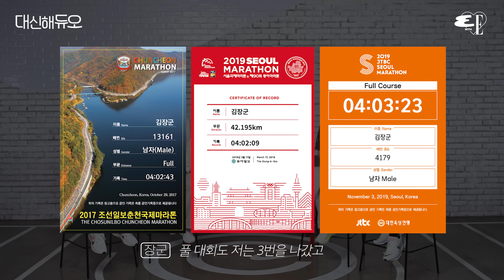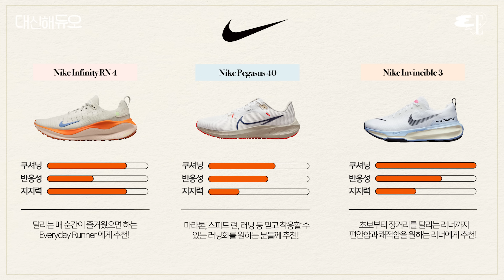이거 보면 달리고 싶어집니다. 배우 임세미, 마라톤 코치 이장섭과 함께한 러닝 토크 대신해듀오 | ESQUIRE, 에스콰이어, ELLE KOREA, 엘르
천 리 길도 한 걸음부터! 러닝은 모든 운동의 기초이자 시작이라는데, 이거 왜 이렇게 어려워요? 달릴까 말까 고민하는 이들을 위해 러닝에 대한 모든 걸 대신 물었습니다. 러닝 베테랑과 함께한 러닝 토크 지금 본 영상으로 확인하세요. 이참에, 내년 목표는 러닝 어때요?

Editor 강민지, 김장군 Producer 이은혜, 황채린 D.O.P 황상준 Film Edit 남승우 OAP Designer 노지윤 Hair 이은혜 Makeup 박차경